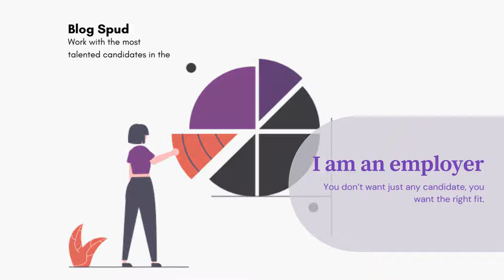Tirupur Jobs | Jobs in Tirupur | Blog Spud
About Us!
Welcome To Blog Spud
Blog Spud is a Professional Garments / Textile Jobs Platform. Here we will provide you only interesting content, which you will like very much. We're dedicated to providing you the best of Garments / Textile Jobs, with a focus on dependability and Job and Resume. We're working to turn our passion for Garments / Textile Jobs into a booming online website. We hope you enjoy our Garments / Textile Jobs as much as we enjoy offering them to you.

Thanks For Visiting Our Site